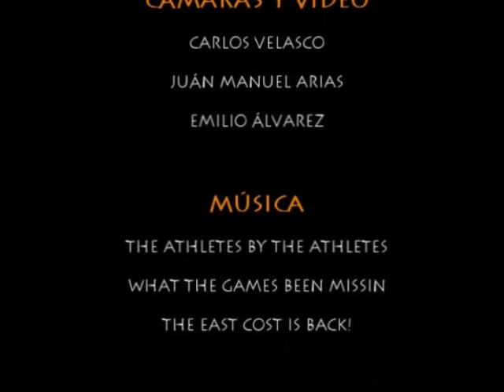Javier Castillejo vs Pablo Navascues - Combate Boxeo Completo 55minutos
Javier Castillejo vs Pablo Navascues combate boxeo celebrado en La Cubierta de Leganes 4.Abril-2009 (Combate Boxeo Completo 55 minutos)
(Combate Boxeo  grabado por Sinoduelenovale.com)